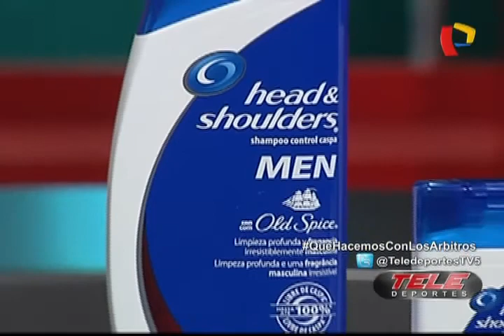Torneo del Inca: El resumen con los partidos que completaron la séptima fecha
Quien dio la sorpresa en esta fecha fue Real Garcilaso​ que, de visita, venció a León de Huánuco.